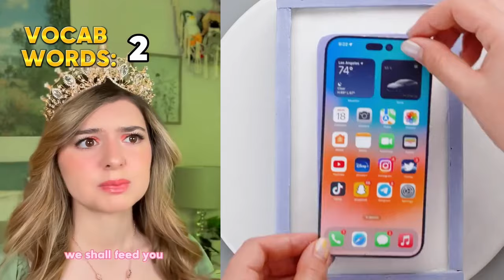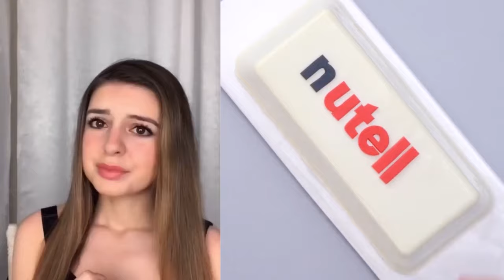🌻🍎 Best POVs Storytime 🌻🍓 ASMR Cake Storytime @Brianna Mizura | Best Tiktok Compilations 2024 #101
All Slime Content is licensed by FeelGoodMedia LLP
Hello friends!
Welcome!